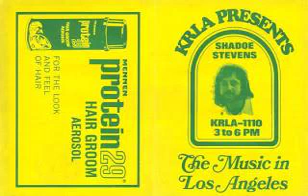KRLA Pasadena / Shadoe Stevens / 1971 09 20